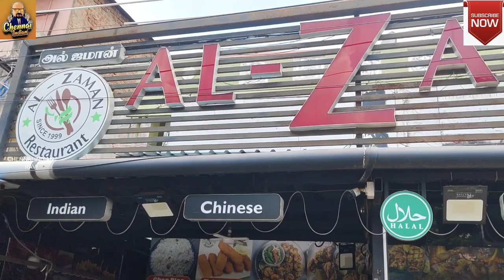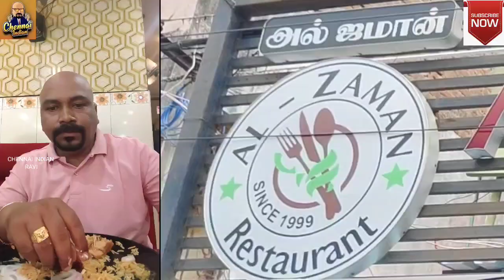😋அல் ஜமான் பிரியாணி😛AL ZAMAN RESTAURANT BIRYANI😛foodvlog👆biryanilovers